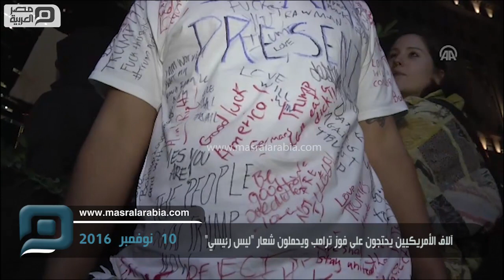مصر العربية | آلاف الأمريكيين يحتجون على فوز ترامب ويحملون شعار "ليس رئيسي"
تظاهر الآلاف في عدد من المدن الأمريكية، احتجاجاً على فوز دونالد ترامب برئاسة البلاد، منددين بتصريحاته "العنصرية" خلال حملته الانتخابية.